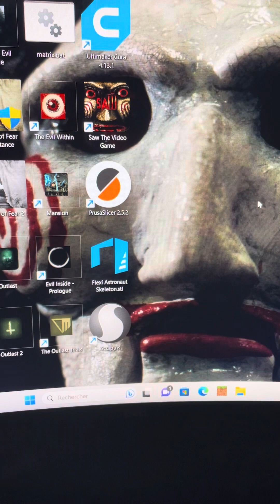Je croise Herobrine en survie sur Minecraft ⚠️ FICTION ⚠️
Ceci est un court métrage horrifique, ce n’est donc pas réel
Voici le pack de texture que j’ai utilisé pour recréer Herobrine:
Herobrine Armor stand for 1.16.5
Optifine 1.16.5

HorreurCreepySkull

PS: allez donc jeter un œil chez:
Merci 🫡